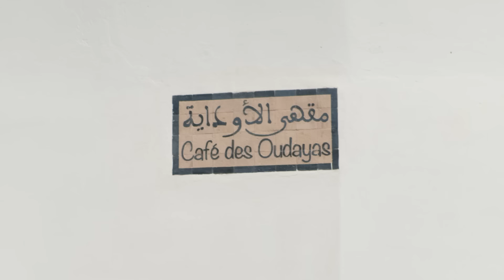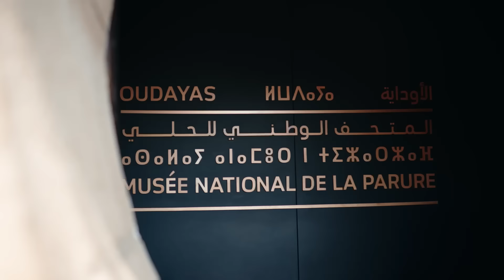نتحركوا ونكتاشفوا مع هشام مسرار في مدينة الرباط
فالحلقة الجديدة NT7ARKO_WNktachfo, غنديرو جولة مع هشام مسرار في مدينة الرباط انطلاقا من السوق التّحتي للكورنيش مرورا بالوْداية!
حملوا التطبيق باش تمارسوا الرياضة وتكتاشفوا أفضل معالم مدينتكم فنفس الوقت متوفر بالمجان فApp store و Play store! 📱